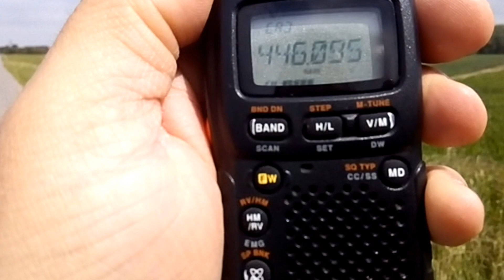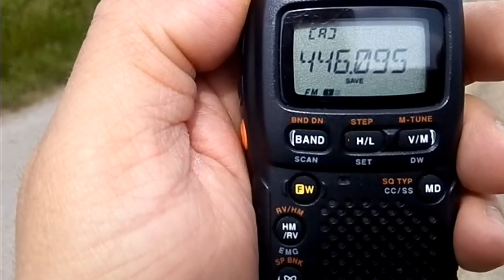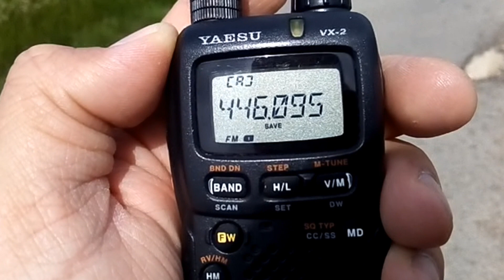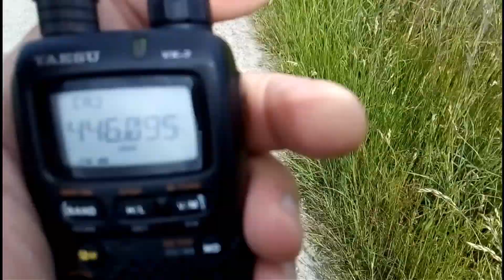Rapport d'écoute pmr446 26/05/2019 (amx-10 rc)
Rapport d'écoute du 26/05/2019
Yaesu VX-2
Nagoya na-771
QTH : Aubry du Hainaut
Je n'ai pas pu me faire entendre (500mW de sortie et altitude probablement trop basse).